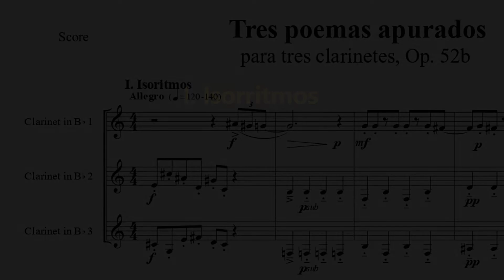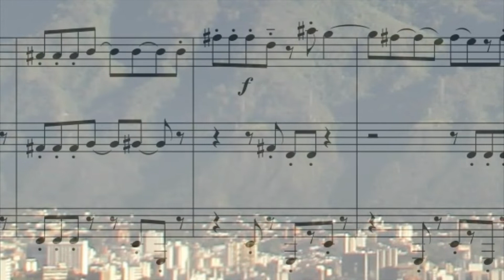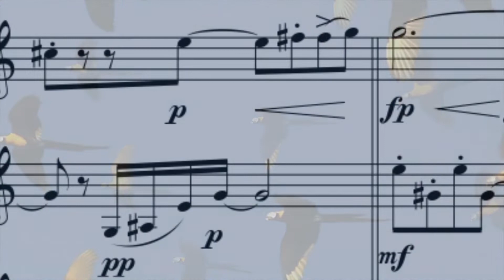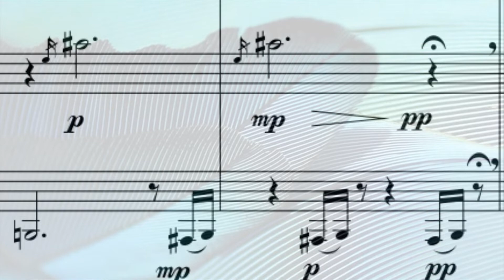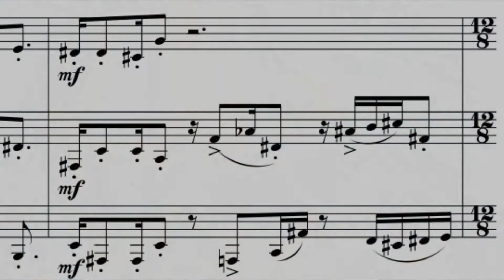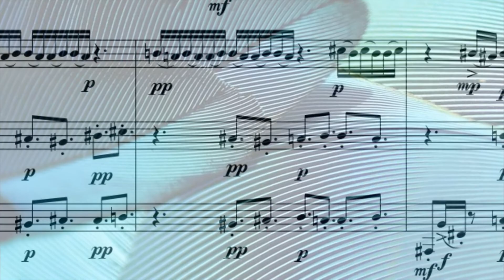Luis Ernesto Gómez - Tres poemas apurados para trío de clarinetes (2020)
I. Isorritmos.
II. Nada de qué preocuparse
III. Fuga al galope (gotas y más gotas)

Clarinetes: Carmen Borregales @cborregales
Fotografías: Mabel Cornago @mabelcornago
Concepto, edición de audio y video: Luis Ernesto Gómez

Estos tres poemas apurados fue escritos pensando la urbanidad de Caracas y su emblema natural de El Ávila. La ciudad ya no vista como un elemento angustiante o generador de estres sino más bien como una extraña comunión más dada a la danza y al bienestar del ser en medio del hogar de concreto con sus elementos naturales. La música suena a la libertad lúdica del vuelo de las aves, justamente bajo el colorido plumaje de las Guacamayas que juegan, vuelan y se mueven entre los árboles, los techos y las ventanas de los edificios, que ya son un elemento distintivo del valle de Caracas.
Tras conversar con la clarinetista Carmen Borregales, bien consecuente con la idea de hacer una grabación de la obra hecha en casa en tiempos de pandemia, nos topamos con el trabajo fotográfico impactante de Mabel Cornago en donde logramos sintetizar los elementos sonoros, visuales y espirituales que dan origen al apurado viento del valle que se muestra en este audiovisual.